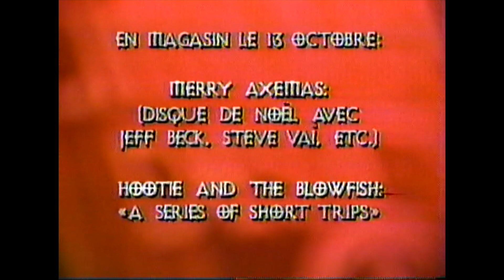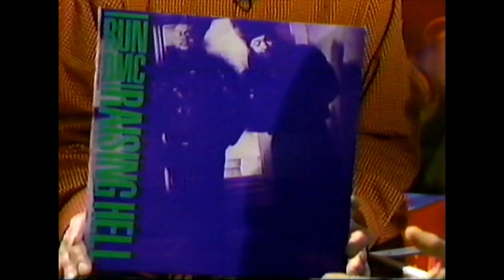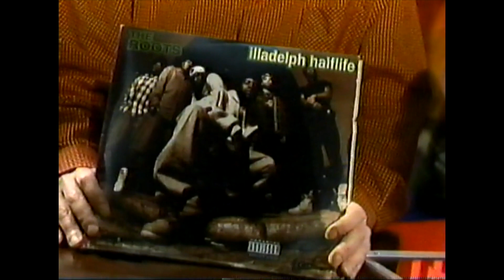Le Cimetière des CD - Invité DJ Choice de Dubmatique (1997)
Claude Rajotte accueille DJ Choice de Dubmatique afin de discuter de ses goûts musicaux. Musique Plus. Musique Plus. 1997.